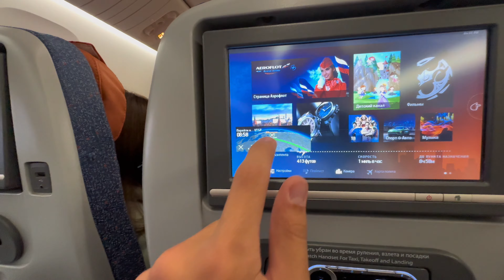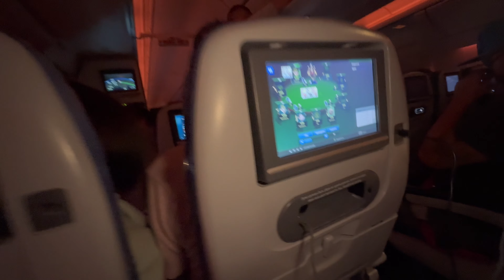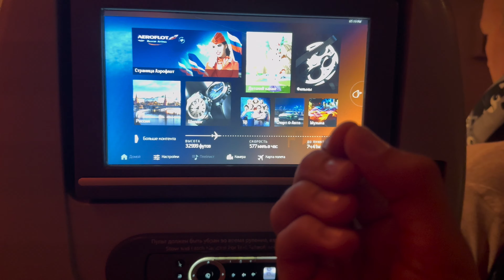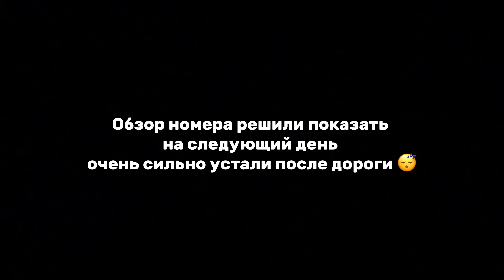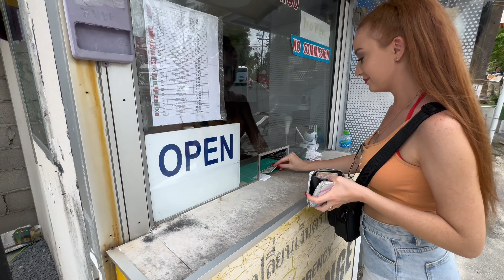Тайланд Пхукет 🌴 Новый! живой большой влог!